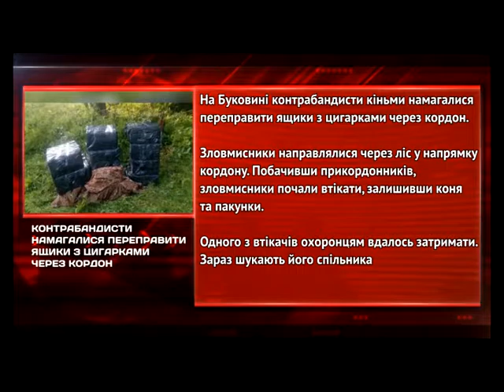І КУБ 0441 230616